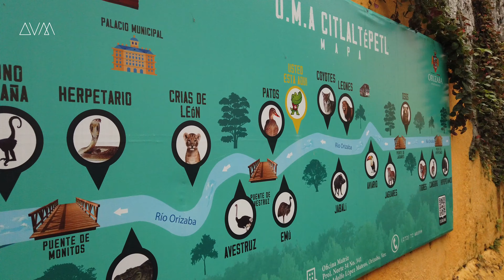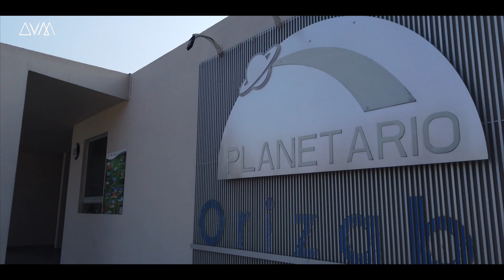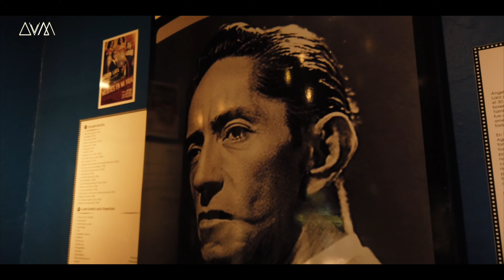✅Orizaba Tour 🔴Que Hacer PUEBLO MAGICO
Historia y emociones, aquí te llevaremos de TOUR X ORIZABA uno de los PUEBLOS MÁGICOS más bonitos en Veracruz QUE HACER, A DONDE IR, ENTRA Y DESCÚBRELO